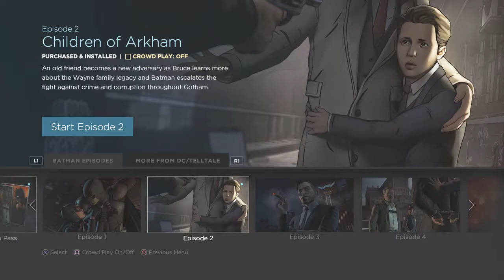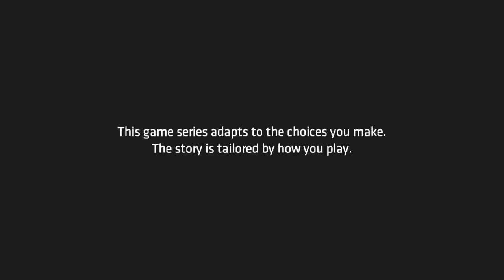TellTale BATMAN: Episode 2 "Children of Arkham" Pt.1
"Welcome to TellTale Games Batman. Where we play as Batman and his normal persona Billionair Bruce Wayne as we try to take down crime in Gotham. Will our choices save or destroy the city."